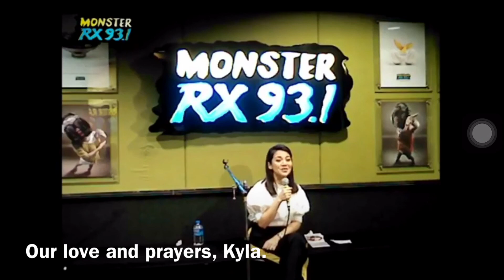Kyla’s heart-breaking moment on RX 93.1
Kyla has a strong message to all women (and men) out there on how to cope with a loss.